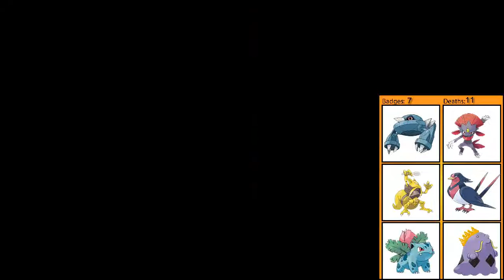Pokemon Heart Gold Randomizer Nuzlocke #27 THIRD STAGE REVIVAL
This is a Pokemon Heart Gold Randomizer Nuzlocke VS with Spikus Fyre. Be sure to check out his channel (link below).

A few rules to note:
Only 3 items can be used in battle's with gym leaders, dupes clause, shiny clause, roaming encounters don't take up your route encounter unless you catch them, we choose each other's starter, and we play the game in set battle style (you are not prompted to switch when the opponent goes to send in a new pokemon).